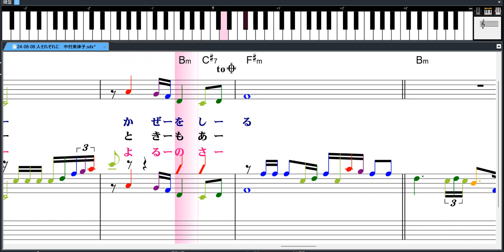人それぞれに 中村美律子 歌入りポカロ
人それぞれに
今回から唄入りポカロ
唄入りで作成しましたが
前回のメロデイーでの作成との違いの
ご意見コメントお願い